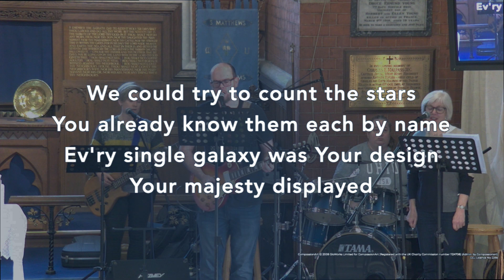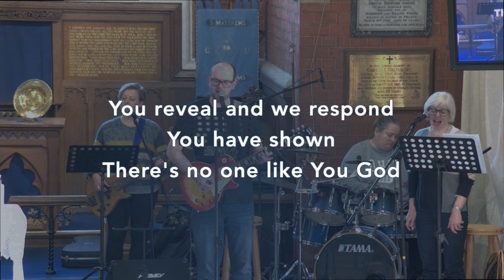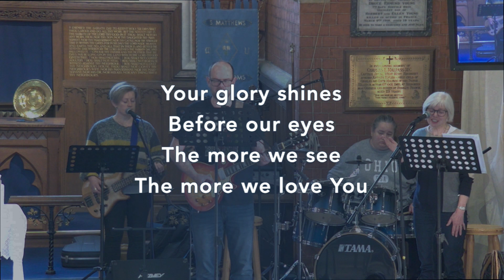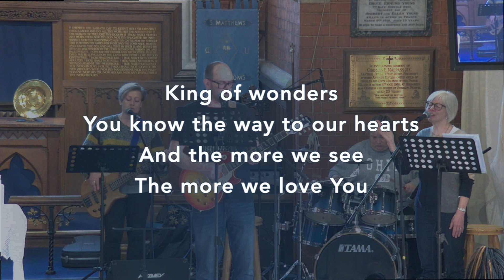King Of Wonders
By Andy Park, Chris Tomlin, Darlene Zschech, Graham Kendrick, Israel Houghton, Martin Smith, Matt Redman, Michael W. Smith, Paul Baloche, Steven Curtis Chapman, Stuart Garrard, Tim Hughes
Copyright - 2008 GloWorks Limited for CompassionArt (Registered with the UK Charity Commission number 1124708) (Admin. by CompassionArt Publishing Ltd.)